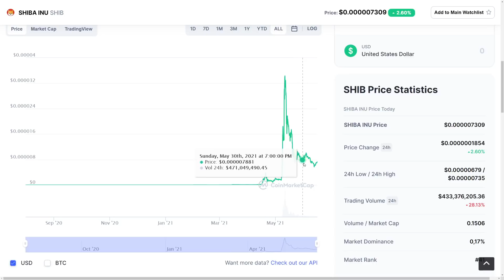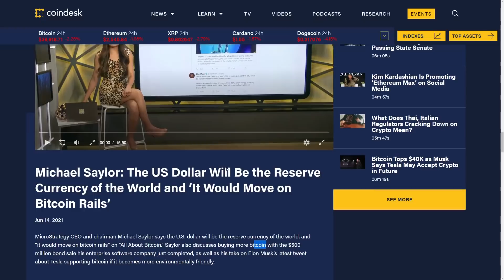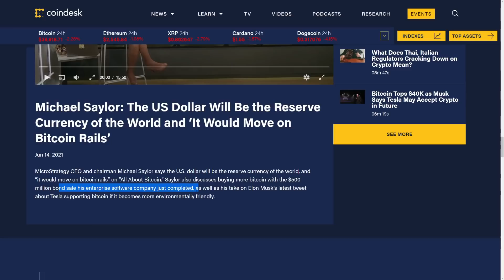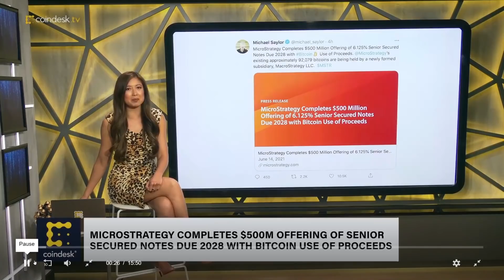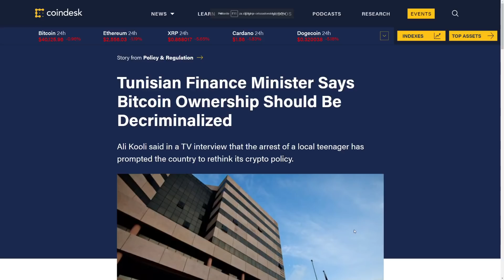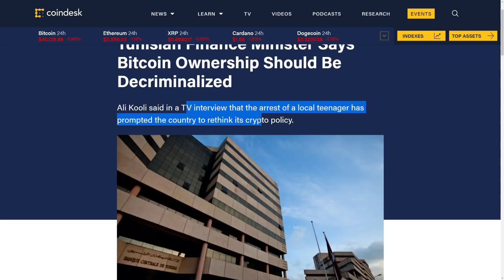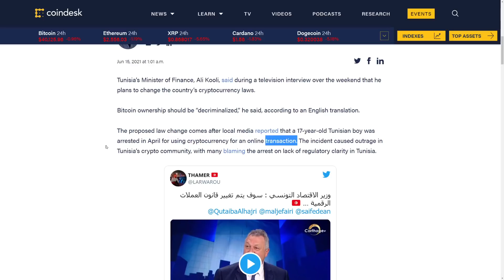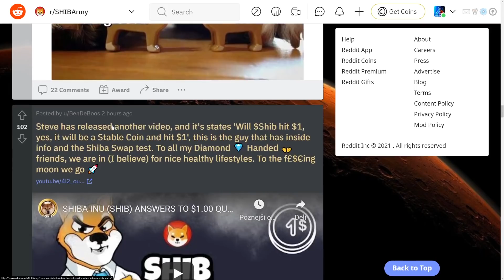SHIBA INU COIN: THIS COULD BE IT! - SHIB COIN HUGE 500M$ PRICE PUMP! - SHIB Price Prediction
SHIBA INU COIN: THIS COULD BE IT! - HUGE SHIB PRICE POTENTIAL!

CODE: emjkd8dvyz